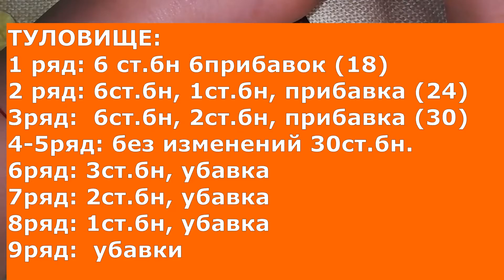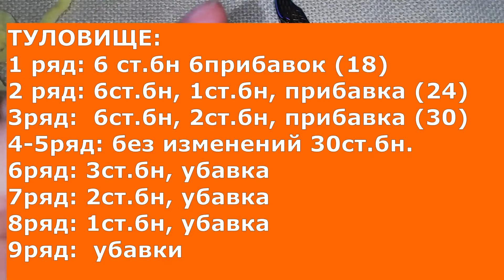Цыпленок крючком на пасху. Мастер класс за 40 минут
Цыпленок в скорлупе крючком на пасху. Мастер класс за 40 минут
💛Всем привет, я Оксана
💜Я очень стараюсь для Вас некоторые мастер классы до недели монтирую, если хотите меня
💜💜поддержать мой канал моя карта тинкофф: 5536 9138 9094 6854
💜Буду Вам очень благодарна за поддержку.
💟Будьте здоровы, берегите ближних.
РОВНЫХ ВАМ ПЕТЕЛЕК!
💛ОПИСАНИЕ РОЛИКА:💛
Приветствую вас друзья на моем канале.
Готовимся к светлому дню пасхи.
Связала цыпленочка в скорлупе крючком из плюшевой пряжи.
нитки Долфин беби или другие любые нитки можно взять для мастер класса по вязанию. цыпленка.
Я желаю вам ровны петелек, надеюсь у вас все получится
Кто часто заказывает товары с АЛИЭКСПРЕСС , зарегистрируйтесь, что покупать товары с большей скидкой и получать кешбэк